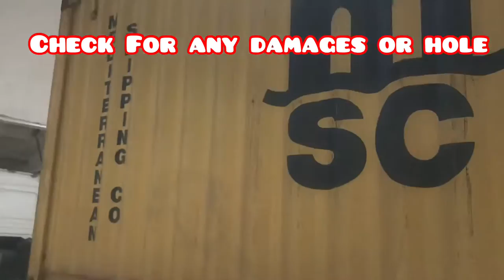How to unload a container with Forklift and Mobile ramp | Dherick Montenegro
A short film created to help others who are working with the same task.

Credits to the following RM team:
Mr. Abo Talla(Turki)
Mr. Bikash(Team member)
Mr. Shehab Macky(FL driver)
Our transport team